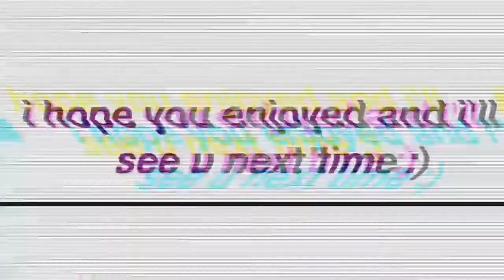vlogmas #2 :GRWM (on my birthday) | belle mendez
for more upddates :
ig/twitter: @belmendez__ (double score)

If you are still reading this ily!!